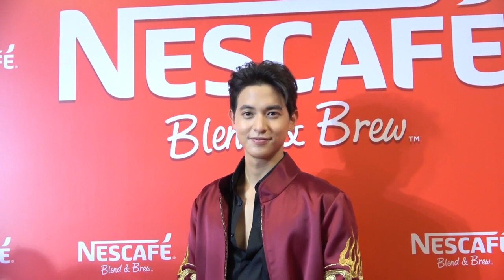"เจมส์ จิรายุ" ปัดห่าง "โฟม" ยันรักยังแฮปปี้ เข้าใจงานรุม พาเจอแม่แล้ว